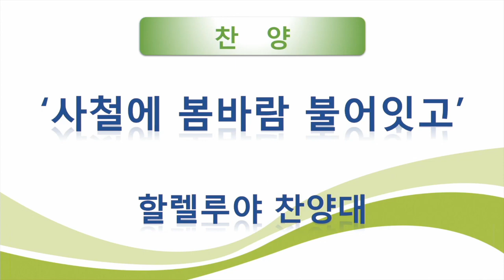[세신교회] 할렐루야 찬양대 - ‘사철에 봄바람 불어 잇고’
20190512 주일3부 찬양대